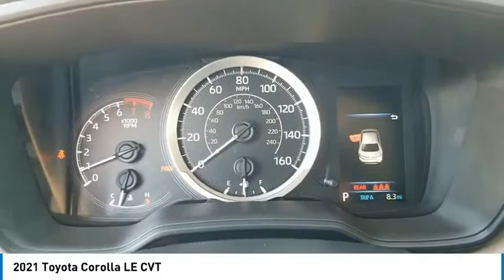2021 Toyota Corolla San Angelo Texas MJ138723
2021 Toyota Corolla LE CVT

Mitchell Toyota
1500 Knickerbocker Road

EPA 38 MPG Hwy/30 MPG City! Blueprint exterior and Light Gray interior, LE trim. Back-Up Camera, Apple CarPlay, iPod/MP3 Input. Warranty 5 yrs/60k Miles - Drivetrain Warranty CLICK NOW! KEY FEATURES INCLUDE Back-Up Camera, iPod/MP3 Input, Apple CarPlay. Toyota LE with Blueprint exterior and Light Gray interior features a 4 Cylinder Engine with 139 HP at 6100 RPM*. MP3 Player, Onboard Communications System, Keyless Entry, Remote Trunk Release, Steering Wheel Controls, Child Safety Locks, Electronic Stability Control. OUR OFFERINGS Mitchell Toyota has won many awards for outstanding sales, service, and customer satisfaction, including the elite Toyota Signature Dealership designation. At Mitchell Toyota, we truly 'Put the Deal Back in Dealership.' Whether you need to Purchase, Finance, or Service a New or Pre-Owned Toyota or Certified Toyota, you have come to the right place. If you are in the San Angelo, TX area, also serving Midland, Abilene, and Odessa, our website is a great place to find answers to all your questions. Horsepower calculations based on trim engine configuration. Fuel economy calculations based on original manufacturer data for trim engine configuration. Please confirm the accuracy of the included equipment by calling us prior to purchase.